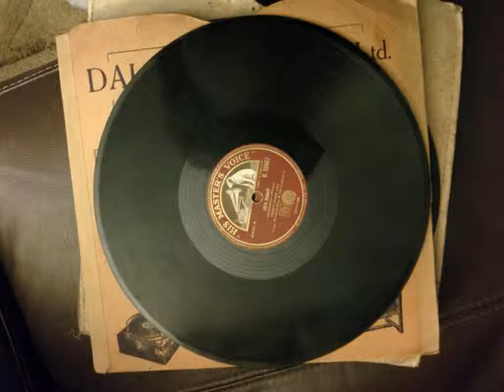music hall: george lashwood - sea, sea, sea 1909